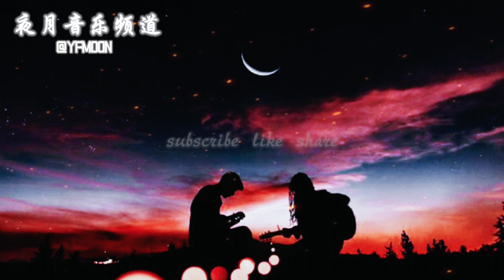王忻辰 - 時間淪陷(DJ歌词版） 「过去的时间 沦陷下最后通牒蓝色的海面 灼烧以后更浓烈」| REMIX版全是神曲 |抖音推荐热门DJ | YFMOON MUSIC CHANNEL 🎧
Hi.Here Is YFMoon Music Channel.This Channel mainly promotes good songs in different languages.So let's enjoy TOGETHER!

您好，这里是夜月音乐频道。这个频道为了宣传各种语言的好听歌曲而开设的。所以，让我们一起好好的享受其中。

Of course,this channel will also upload some software tutorial,Kpop videos and etc.
当然，这个频道也会上传一些软件教学，韩国偶像短视频等等。

Please be sure to support the original singer, this channel is only for trial listening. This channel will remove the video as soon as possible, which has caused you trouble. This channel is deeply sorry.
本频道会尽快下架影片，为您带来困扰，本频道深感抱歉。

Thankyou for Your SUPPORTING.Hope you have a NICE DAY.
谢谢您的支持。愿您拥有一个美好的一天。